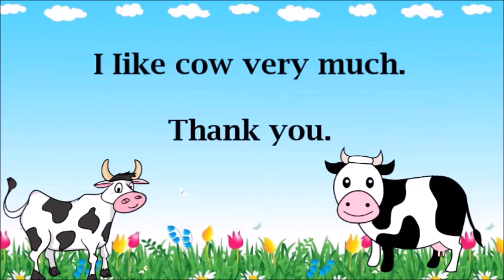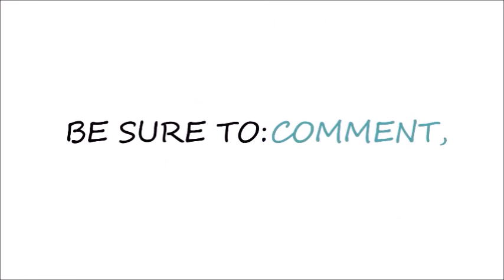Essay on Cow-10 simple lines on cow for kids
Hello everyone ,I am falguni...I make kids related content ,If You like this video dont forget to subscribe our channel & pls Give like thumbs up so that we know & will try  to make more of such video